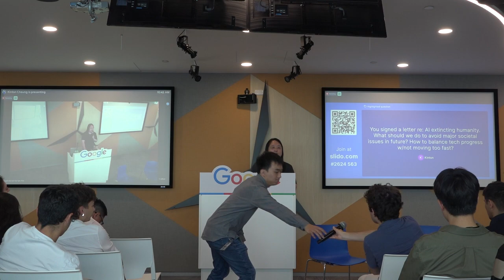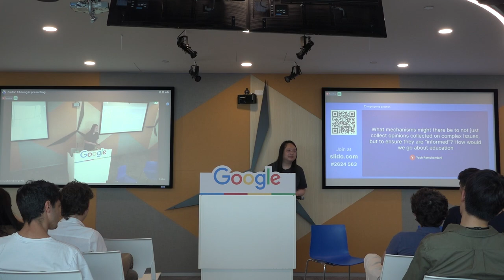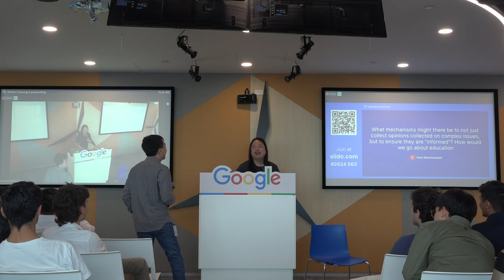2023-06-24 Google 演講